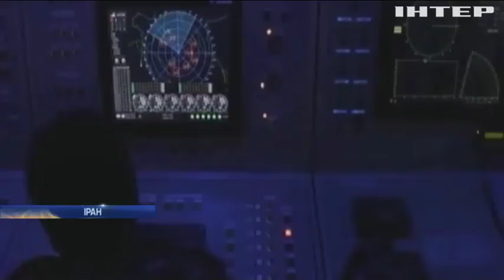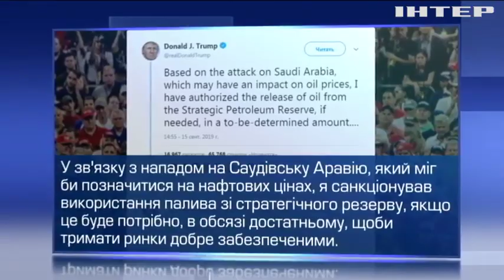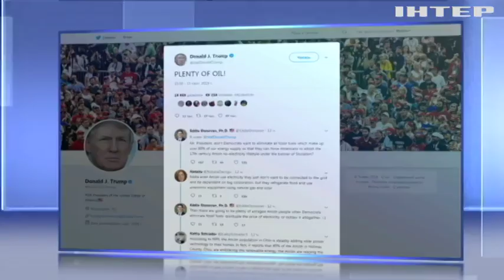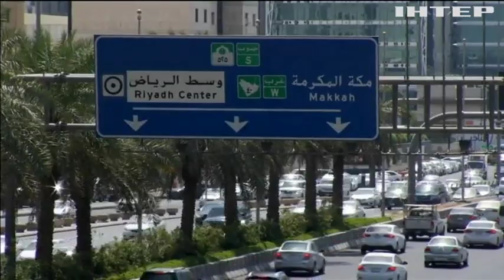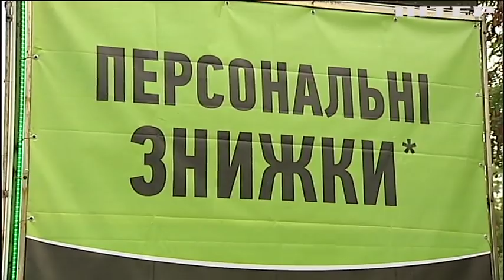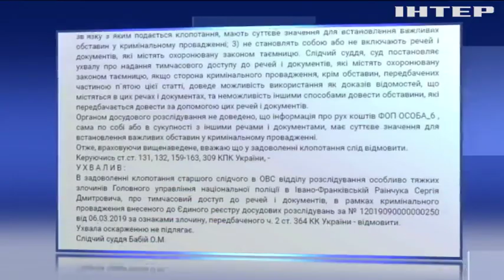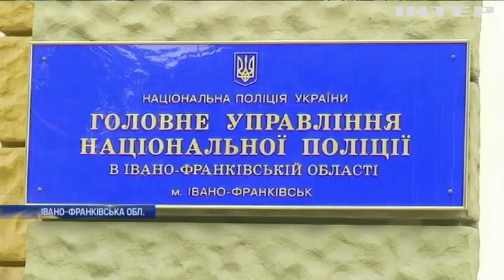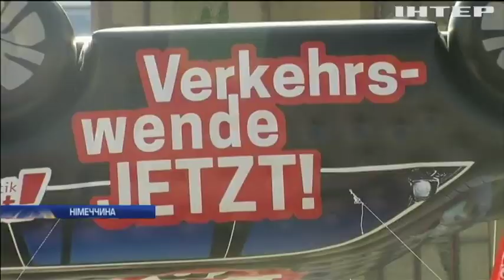Новости 17:45, выпуск за 16 сентября 2019 года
Головні події на цю годину:
Нафтова криза. Світ продовжує реагувати на атаки в Саудівській Аравії;
Озон чи бензин? Один із найбільших автосалонів світу в облозі захисників довкілля;
Схема на смітті. Закарпатського чиновника спіймали на привласненні непотребу